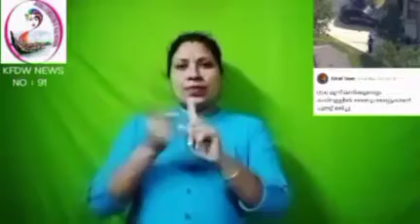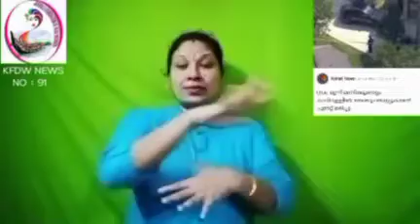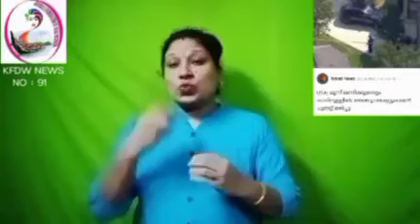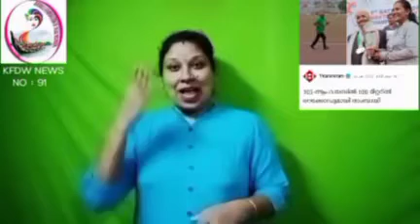🇺🇸 USA : Three hours inside the car ; Five year boy died of heatstroke .